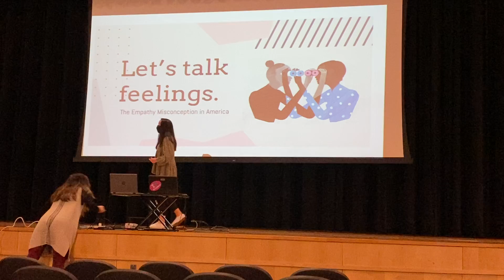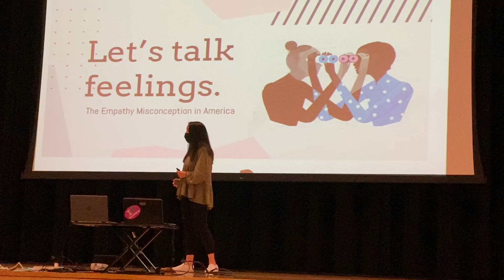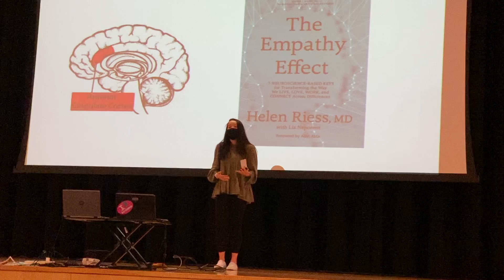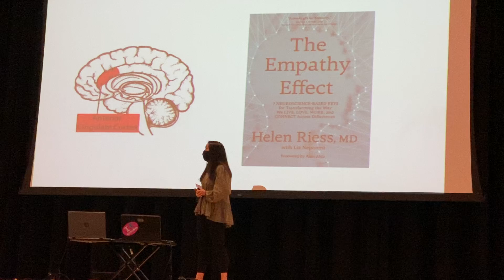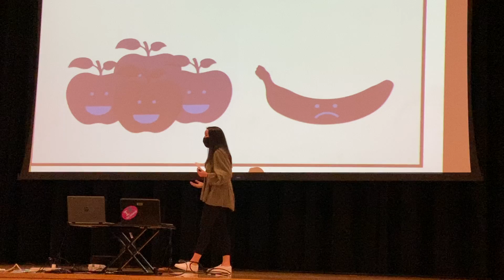TED talk LET’S TALK FEELINGS: The Empathy Misconception in America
Anna’s TED talk